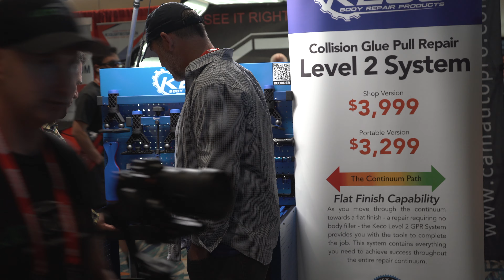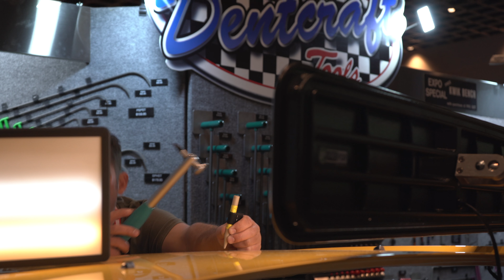KECO - Mobile Tech Expo Day 2 - Orlando, Florida - 2022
Here are a few highlights from day 2 of the Mobile Tech Expo in Orlando, Florida.

to check out our products, and for more information on the tools featured in this video.